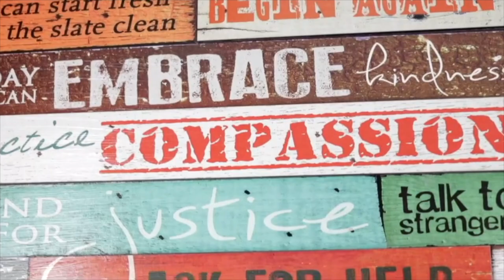UnoDeuce VIDEO: May 2021 Recap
Here are the videos we launched in May. Enjoy stories from Helping Women Period, Michigan CASA, Child and Family Charities and Habitat for Humanity Capital Region.